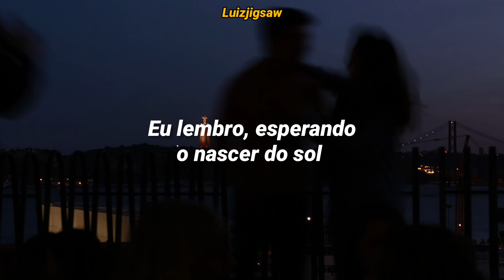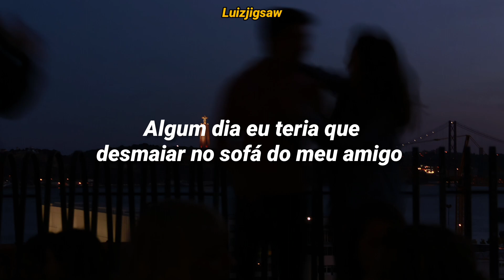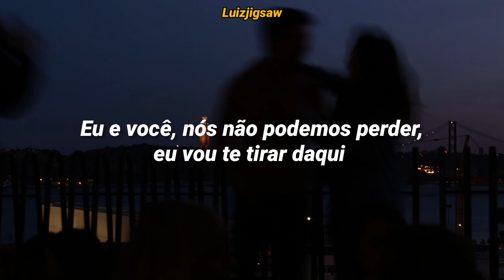Avril Lavigne Feat Mark Hoppus - All I Wanted (Tradução / Legendado)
Se Inscrevam♡
Ativem O 🔔